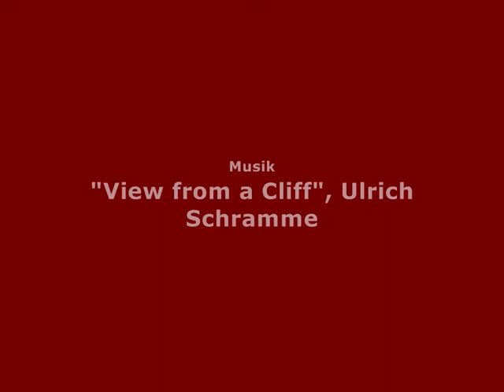Evelin Oberbeck - Ideen in Gold und Silber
Ich bin Goldschmiedin und biete meinen handgefertigten Unikatschmuck auf Ausstellungen und Kunsthandwerkermärkten an. Besuchen Sie und informieren Sie sich über meine Ausstellungstermine.